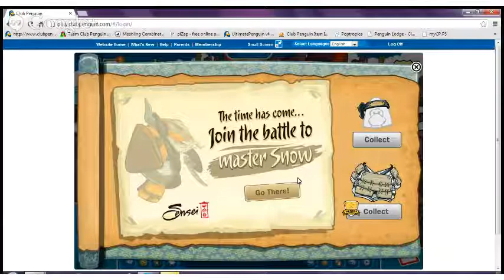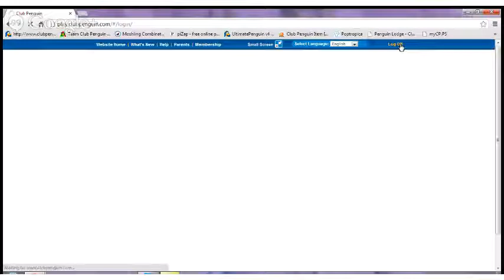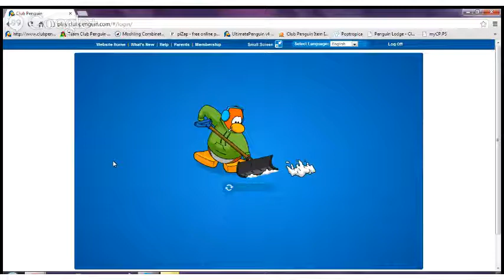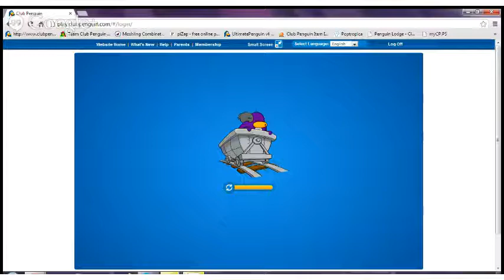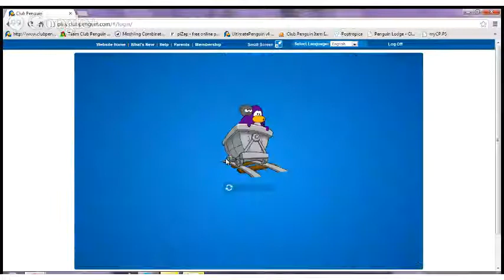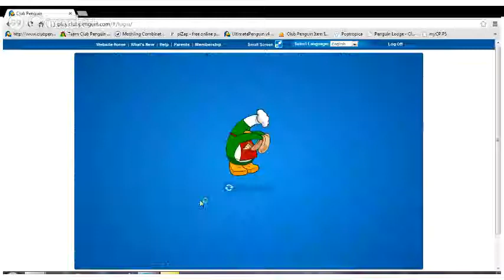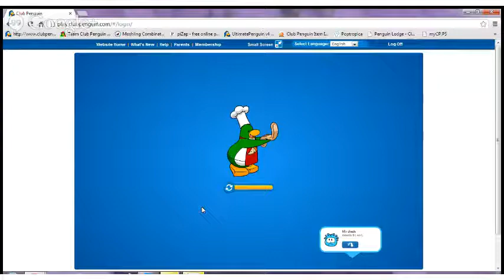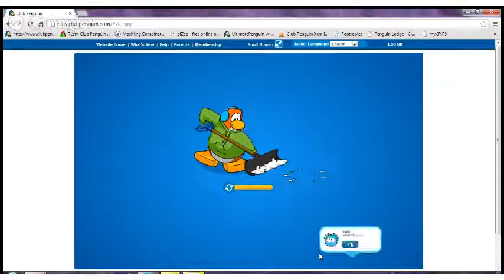Getting the Fire Suit Tutorial (joshualacey5) Part 3/5